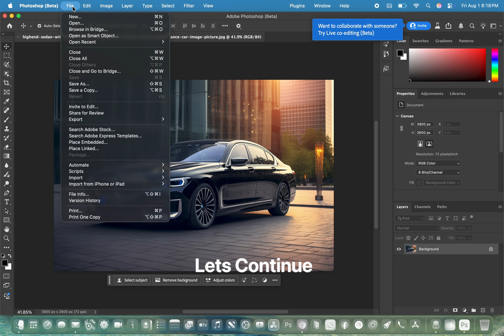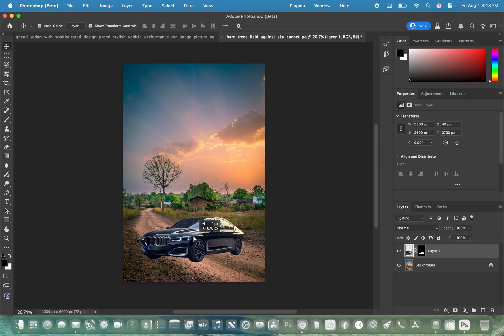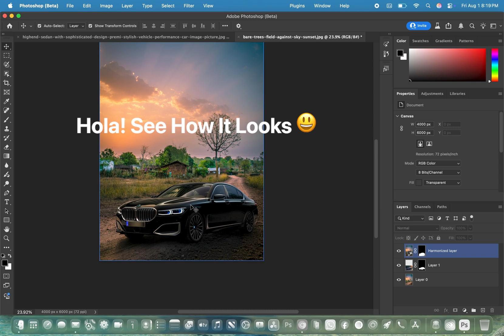Photoshop’s NEW Harmonize: Blend ANYTHING in 1-Click!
Hey there! Today, I’m going to show you how to harmonize almost anything, anywhere, anytime in Photoshop.

In this video, learn how to easily blend two photos together using the harmonize feature in Adobe Photoshop! The creator demonstrates the step-by-step process of opening and preparing the images, then using the harmonize function to create a seamless blend. This photoshop tutorial will help you create amazing composite images.